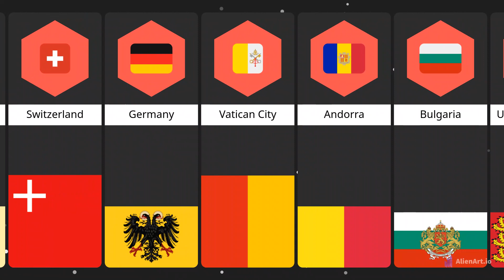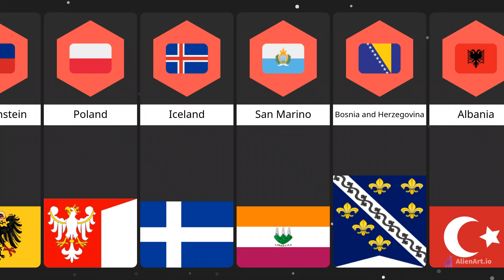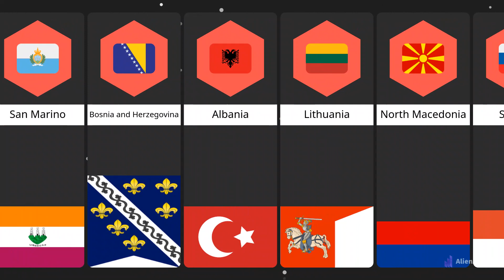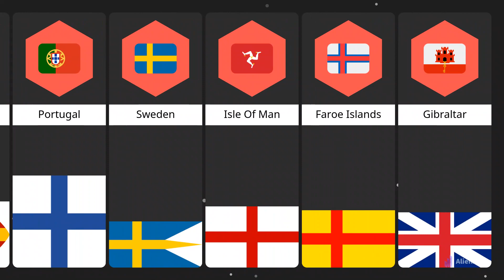Every European Countries First Flags comparison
This is a video about every european countries first flags and this took 5 hours to make hope you like it
Yes this is a Data Channel/Video